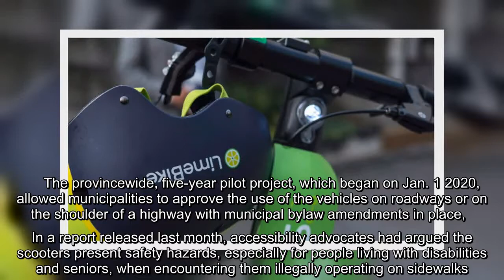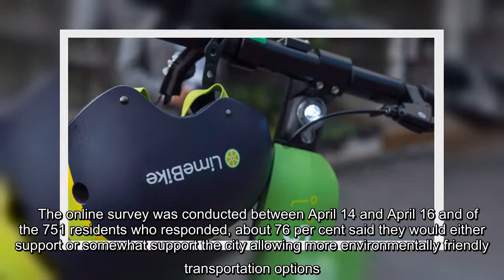✅ The City of Toronto has decided to opt out of an e-scooter pilot project due to safety and access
✅  The City of Toronto has decided to opt out of an e-scooter pilot project due to safety and accessibility concerns.